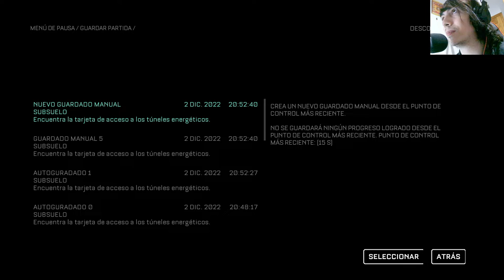La historia de The Callisto Protocol | En Español | Capítulo 12